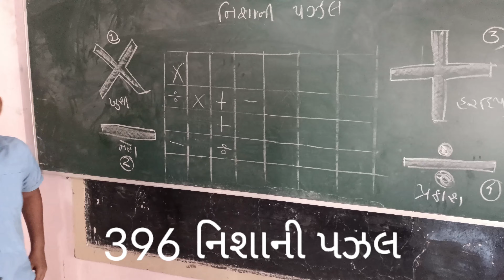દેશી રમતો 396 નિશાની પઝલ